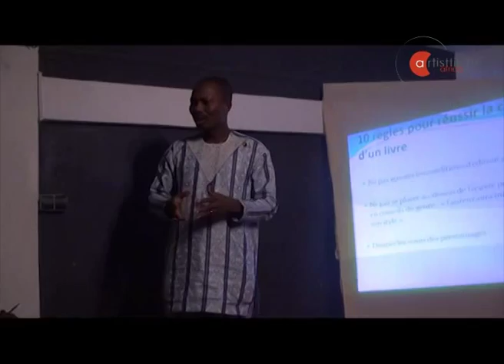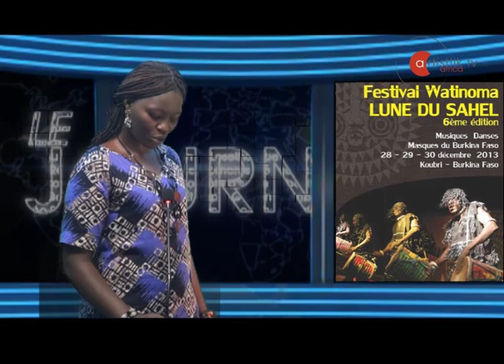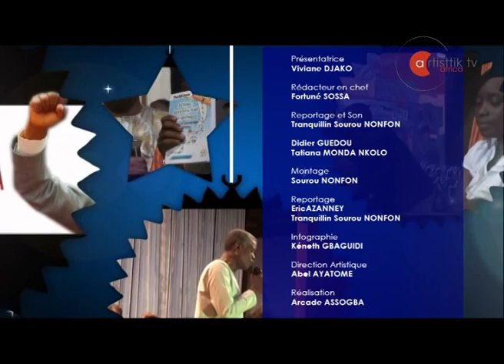JT Décembre 2013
Votre dernier journal culturel avec Artisttik africa web-tv. Vous y verrez la crème de l'actualité culturelle avec une coloration spéciale d'hommage  apportée par le dossier spécial "Célébrons Mandela". Un aperçu de l'atelier de formation organisé par l'association des journalistes culturels du Bénin. La rencontre internationale de la marche vers la danse. Une soirée culturelle en hommage à l'ancien Président béninois Sourou Migan Apithy à l'occasion de la célébration de son centenaire de naissance. Vous y suivrez, bien évidemment, le traditionnel rendez-vous culturel de l'Afrique et de sa diaspora.